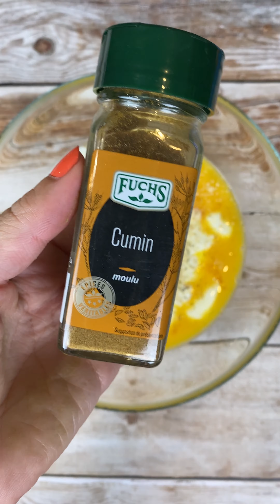PAIN DE COURGETTES